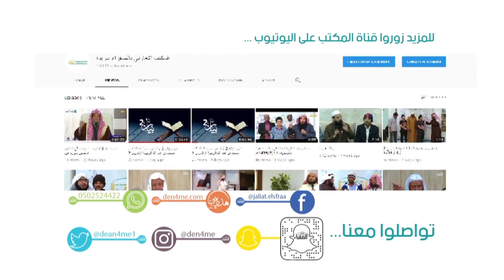BRUMSA AQIDA SAHIHA | BARsIIsAN | ABDNNAsIR MURSHD | barumsa sadarka #9